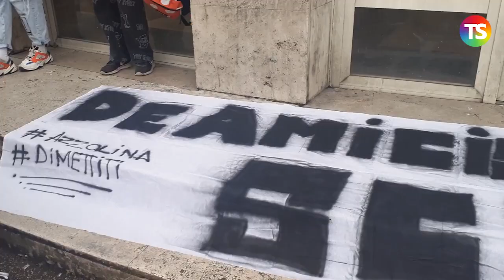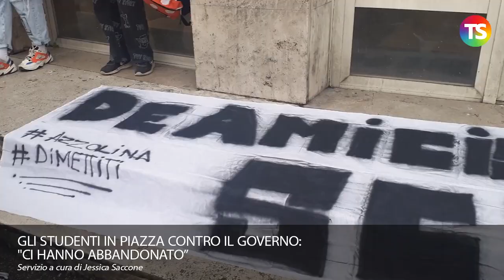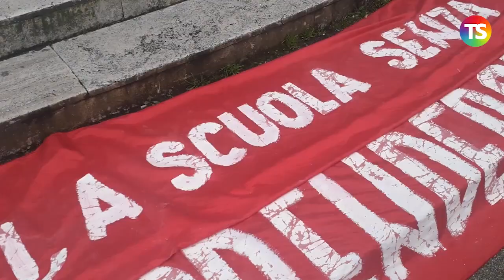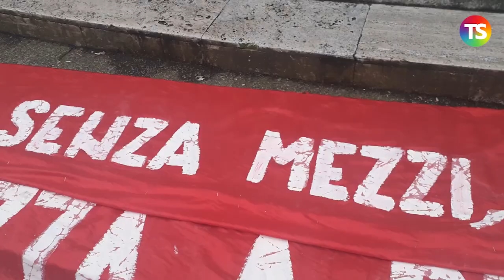Gli studenti in piazza contro il governo: "ci hanno abbandonato"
Manifestazione di studenti a Roma riguardo i precari, la didattica a distanza e le classi pollaio.
Servizio a cura di Jessica Saccone